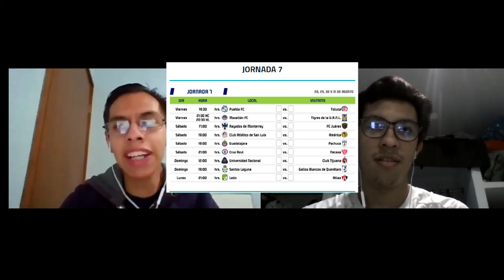PD #29: Chucky Lozano se queda con el Napoli, MESSI SE ALEJA DEL BARCELONA, jornada 7 liga mx.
¿Qué pasará con el futuro de Messi?, Irving Lozano se queda con el napoli, Usain Bolt se contagia de COVID-19 por hacer fiesta. Y ya están listos los partidos de la jornada 7 de la liga de guardianes 2020.